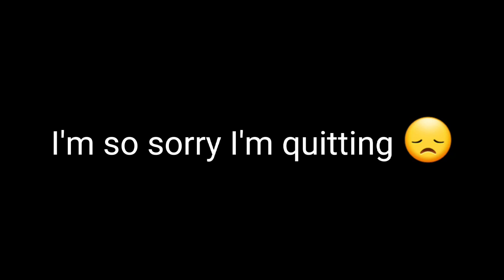this is for real no joke 😞